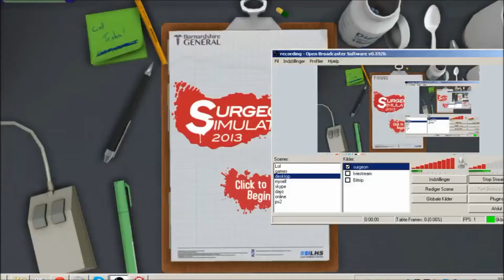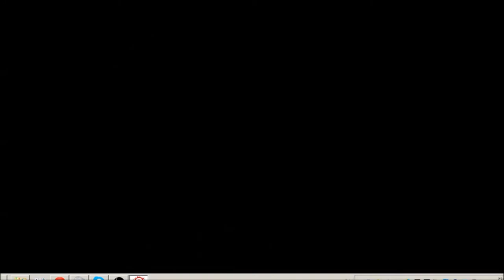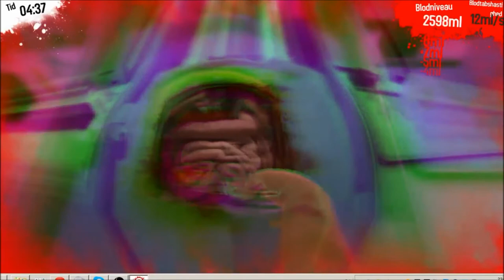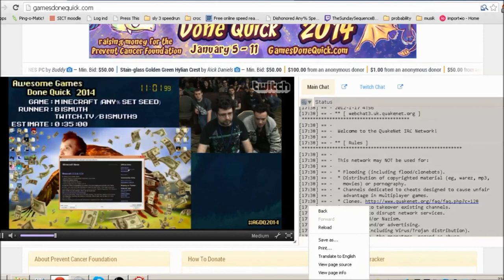[dansk/danish] Lad os spille: surgeon simulator 2013 del 1?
Songs that will be used in these videoes:
Diamond Sky feat. Laura Brehm (Kasger Remix):

UENDELIG SHOUTOUTS!